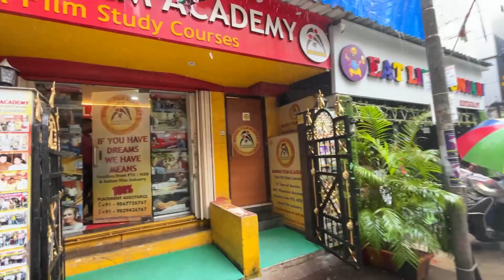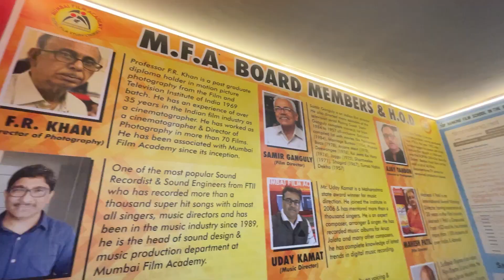#11 I am Student of Mumbai Film Academy | Cinematography Student | In Mumbai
Hello friends, I am Ayush a cinematographer, currently pursuing my Diploma course in Cinematography and Lighting at Mumbai Film Academy in Mumbai.